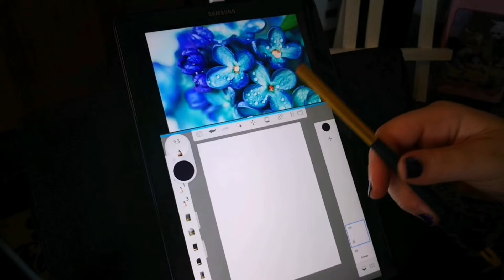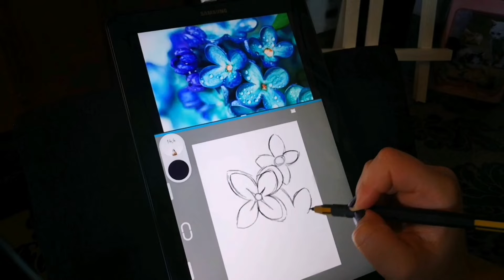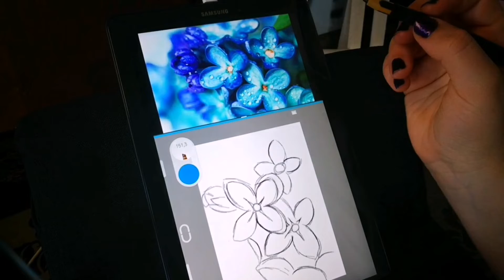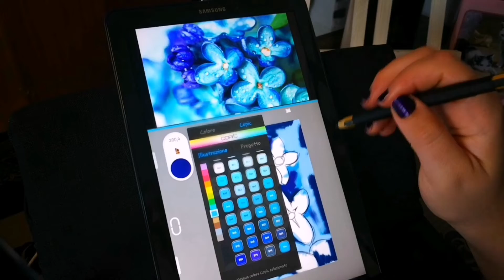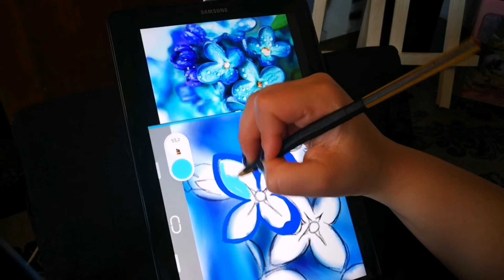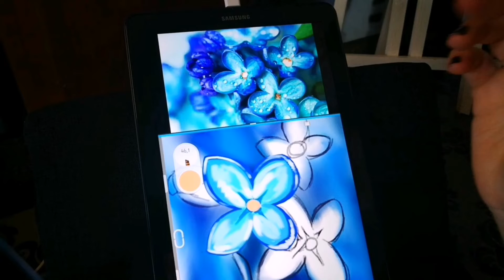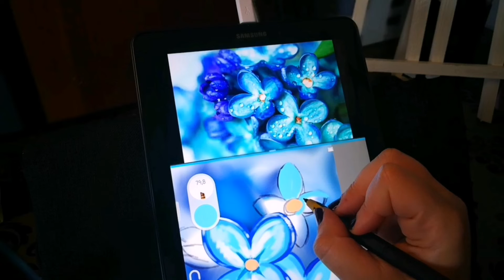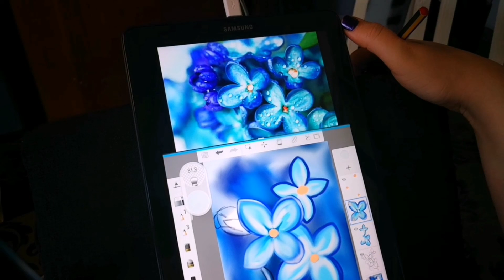Tutorial ILLUSTRAZIONE DIGITALE, nuovo Dipinto Floreale- Arte e chiacchiere Ep. 4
Oggi iniziamo insieme una Nuova Illustrazione che farà parte della mia collezione Victorian Flowers... Buona visione! 💜